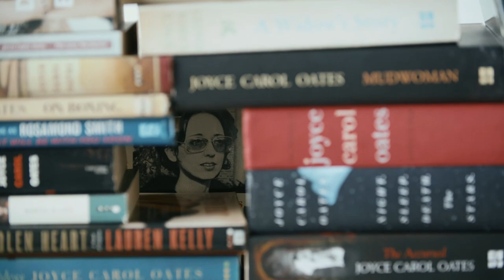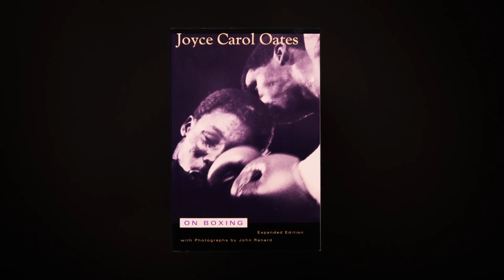Joyce Carol Oates: A Body In Service of Mind by Stig Björkman || 40th Miami Film Festival